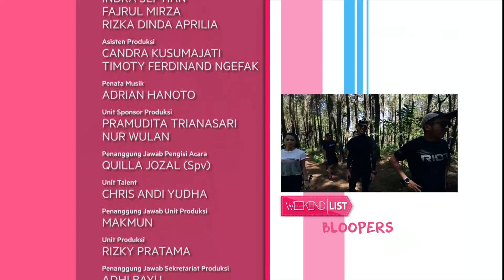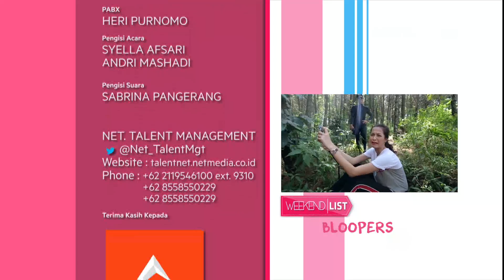Weekend List - Trail Run Menyusuri Bukit-bukit di Bandung